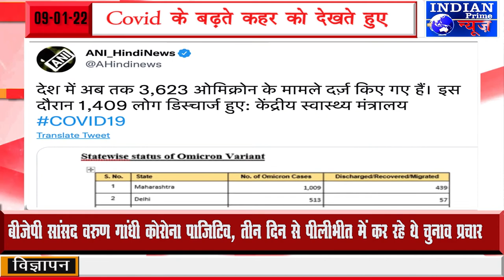IPN NEWS - Covid के बढ़ते कहर को देखते हुए PM Modi ने बुलाई Emergency Meeting !